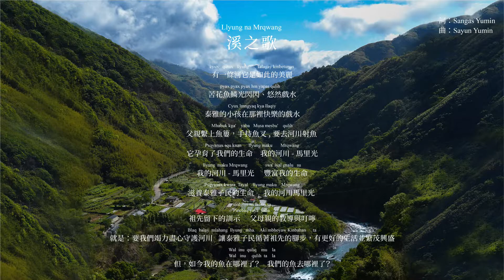馬里光的河流 Llyung na Mrqwang (泰雅語創作演唱)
新竹馬里光尤命哈用頭目家族
用音樂創作記錄傳遞生命的刻痕
記憶鑲嵌在土地與文化的交互作用過程中，
藉由不同的載體協助文化歌謠進行保存、
重溫與強化，持續記述地方經驗、呈現在地生活的文化。
感謝/尤命哈用頭目家族

專案製作/鄭宥媃
演出場地/臺中國家歌劇院 National Taichung Theater
創作歌名/ 馬里光的河流  Llyung na Mrqwang
歌詞/  薩盎司尤命     曲/莎韻尤命

 cyux   qutux   llyung       talagay kinbetunux
有一條河它是如此的美麗
pyax pyax pyax hmyapas qulih
苦花魚鱗光閃閃、悠然戲水
cyux lmngyaq kya llaqiy
泰雅的小孩在那裡快樂的戲水
mhabuk kga'    yaba   musa mesbu'    qulih
父親繫上魚簍，手持魚叉,要去河川射魚
psqyanux squ knan      llyung maku       Mrqwang
它孕育了我們的生命    我的河川-馬里光
llyung  maku Mrqwang               swa' iyal gnalu   su
我的河川-馬里光                       豐富我的生命
psqyanux kwara  Tayal    llyung maku    Mrqwang
滋養泰雅子民的生命     我的河川馬里光
sinbilan na lkotas ta    pincbaq yaya  yaba
袓先留下的訓示      父母親的教導與叮嚀
blaq  balay  mlahang  llyung   mha.
告誡我們要好好的守護河流
aki mbhoyaw Kinbahan   ta
循著袓先的腳步，有更好的生活並繁茂興盛
wal  inu  quliq    mu    la
我的魚兒去了哪裡了呢？
wal  inu  quliq    ta    la
我們的魚兒去了哪裡了呢？